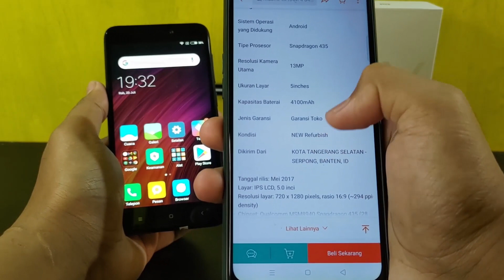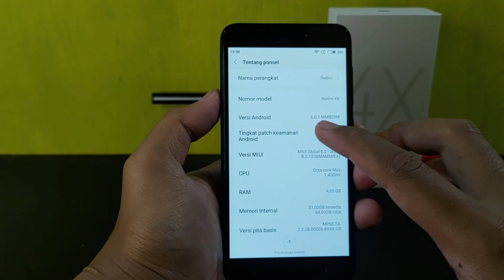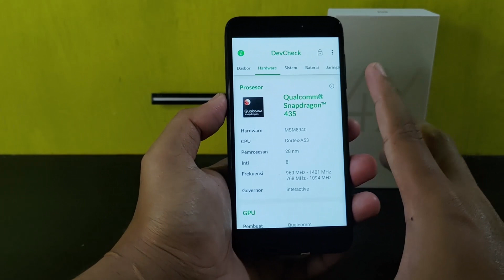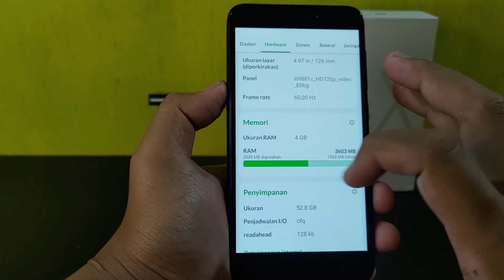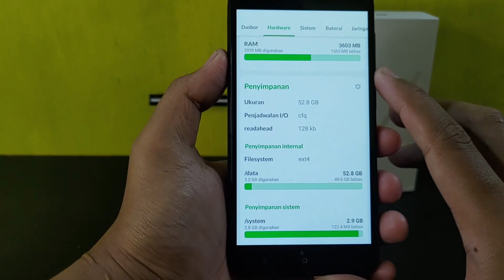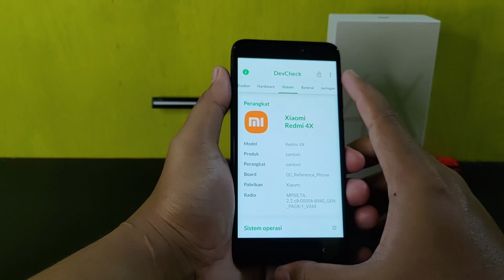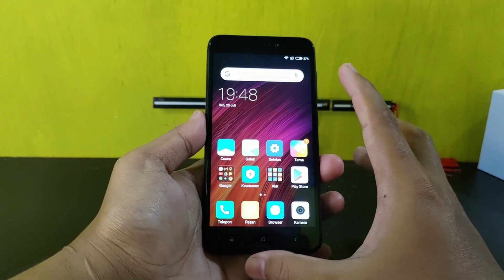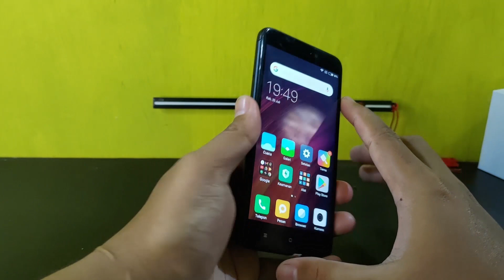REDMI 4X 4/64 HARGA 700 RIBUAN REFURBISH DISTRIBUTOR APAKAH BAGUS ? CEK LENGKAP DISINI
di vidio ini aku melakukan cek di hp redmi 4x 4/64 . apakah hp ini bagus atau tidak?
kan harga nya murah banget ya.

saya tidak merekomendasikan buat beli hp ini, kalau mau lihat2 boleh aja udah aku sematkan di keranjang belanja !!